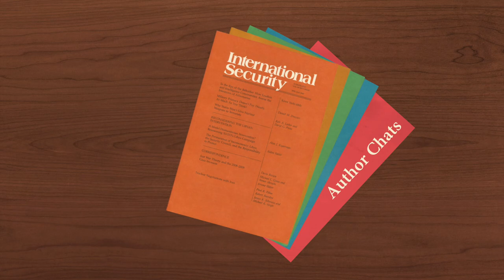The Power of Nations: Measuring What Matters — Michael Beckley on IS Author Chats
Michael Beckley explains how power can be measured more accurately by calculating a country’s net resources.